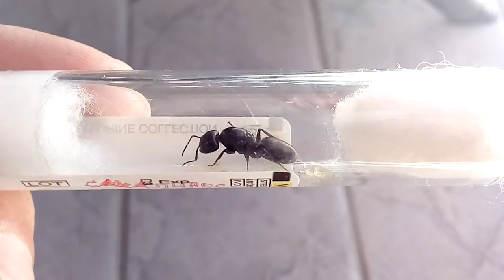Camponotus sachalinensis (Russia) 18.05.2021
Camponotus herculeanus var sachalinensis

Black herculeanus